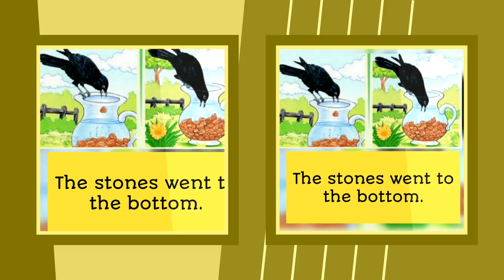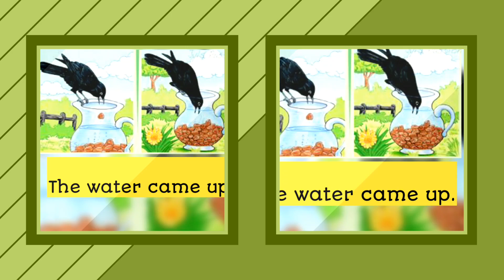Thirsty Crow moral short story English Tamil Hindi Telugu Nursery story animated Chennai fables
thirsty crow in hindi ,

thirsty crow short story ,

thirsty crow images ,

thirsty crow story images ,

thirsty crow story in tamil ,

thirsty crow story in sanskrit ,

thirsty crow story in telugu ,

thirsty crow story in kannada ,

thirsty crow story video ,

thirsty crow story in marathi language ,

thirsty crow ,

thirsty crow author ,

thirsty crow animated story ,

thirsty crow a nursery story ,

thirsty crow aesop's fables ,

thirsty crow animated story in english ,

thirsty crow and other stories ,

thirsty crow animation flash ,

thirsty crow animated nursery rhymes ,

thirsty crow advertising ,

thirsty crow and the pitcher ,

a thirsty crow short story ,

a thirsty crow in english ,

a thirsty crow story in telugu ,

a thirsty crow story in sanskrit ,

a thirsty crow story with picture ,

a thirsty crow story book picture ,

a thirsty crow story in hindi ,

a thirsty crow stories ,

a thirsty crow story in marathi ,

thirsty crow big images ,

thirsty crow bar ,

thirsty crow brewery ,

thirsty crow breakfast ,

thirsty crow book ,

thirsty crow brewery wagga wagga ,

thirsty crow brewery wagga wagga nsw ,

thirsty crow by bhagwant mann ,

thirsty crow bottled beer ,

thirsty crow beer menu ,

thirsty crow chennai ,

thirsty crow clipart ,

thirsty crow comic ,

thirsty crow chart ,

thirsty crow costume ,

thirsty crow coloring pages ,

thirsty crow cartoon ,

thirsty crow completing story ,

thirsty crow cocktail ,

thirsty crow cartoon in urdu ,

thirsty crow download ,

thirsty crow drawing ,

thirsty crow drinking water ,

thirsty crow drink ,

thirsty crow dartmouth ma ,

thirsty crow dinner menu ,

thirsty crow drink recipe ,

thirsty crow dailymotion ,

thirsty crow drink menu ,

thirsty crow dress code ,

thirsty crow essay ,

thirsty crow english story ,

thirsty crow english video ,

thirsty crow english poem ,

thirsty crow easy story ,

thirsty crow easy ,

thirsty crow echo park ,

thirsty crow email ,

thirsty crow story english written ,

thirsty crow story english ppt ,

thirsty crow full story ,

thirsty crow funny story ,

thirsty crow for class 2 ,

thirsty crow films ,

thirsty crow flash cards ,

thirsty crow for class 3 ,

thirsty crow for nursery class ,

thirsty crow fancy dress ,

thirsty crow full story with pictures ,

thirsty crow for 3rd class ,

thirsty crow game ,

thirsty crow game online ,

thirsty crow growler ,

thirsty crow in gujarati ,

thirsty crow for grade 2 ,

thirsty crow story in gujarati ,

thirsty crow story in gujarati language ,

thirsty crow story in german language ,

thirsty crow story in german ,

goddamn thirsty crow ,

thirsty crow hindi ,

thirsty crow happy hour ,

thirsty crow happy hour menu ,

thirsty crow hindi poem ,

thirsty crow hong kong ,

thirsty crow history ,

thirsty crow halloween ,

thirsty crow opening hours ,

thirsty crow in hindi with moral ,

thirsty crow story history ,

thirsty crow in english ,

thirsty crow in sanskrit ,

thirsty crow in marathi ,

thirsty crow in telugu ,

thirsty crow in punjabi ,

thirsty crow in kannada ,

thirsty crow in sanskrit language ,

thirsty crow jokes ,

thirsty crow jazz ,

thirsty crow jewelry ,

thirsty crow father john misty ,

thirsty crow story for jr kg ,

thirsty crow story for junior kg ,

thirsty crow kahani ,

thirsty crow ki kahani ,

thirsty crow ka moral ,

thirsty crow kid story ,

thirsty crow karaoke ,

thirsty crow kalu ,

thirsty crow for kindergarten ,

thirsty crow lyrics ,

thirsty crow los angeles ,

thirsty crow lunch menu ,

thirsty crow lesson plan ,

thirsty crow long story in hindi ,

thirsty crow lines ,

thirsty crow story lkg ,

thirsty crow poem lyrics ,

thirsty crow pty ltd ,

thirsty crow moral ,

thirsty crow moral in hindi ,

thirsty crow model ,

thirsty crow moral of the story ,

thirsty crow malayalam ,

thirsty crow mp3 ,

thirsty crow mp4 ,

thirsty crow mp3 download ,

thirsty crow menu ,

thirsty crow menu wagga ,

thirsty crow nursery story ,

thirsty crow new version ,

thirsty crow nungambakkam ,

thirsty crow nursery rhymes ,

thirsty crow new years eve ,

thirsty crow nursery ,

thirsty crow nye ,

thirsty crow story new version ,

thirsty crow story new twist ,

thirsty crow story narration ,

thirsty crow outline ,

thirsty crow oktoberfest ,

thirsty crow on dailymotion ,

thirsty crow on youtube ,

thirsty crow owner ,

thirsty crow open mic ,

thirsty crow old fashioned ,

thirsty crow wagga opening hours ,

thirsty crow poem ,

thirsty crow pictures ,

thirsty crow picture story ,

thirsty crow props ,

thirsty crow project ,

thirsty crow pics